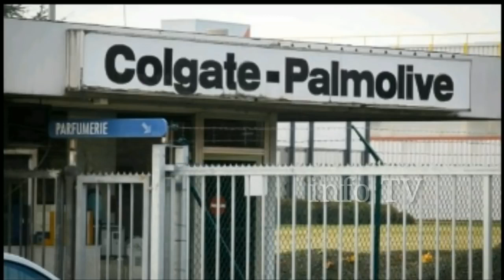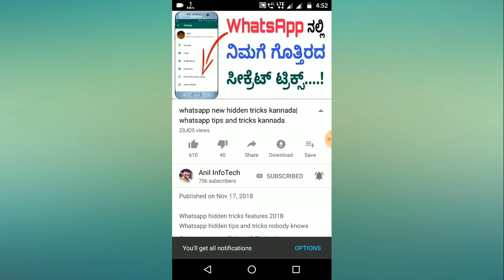Interesting facts in kannada| unknown facts in kannada| by Anil InfoTech